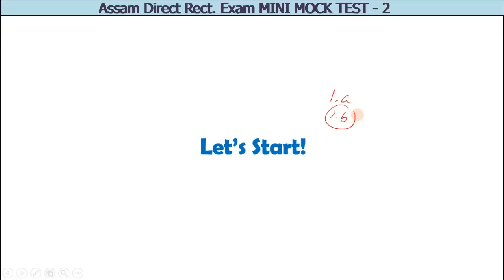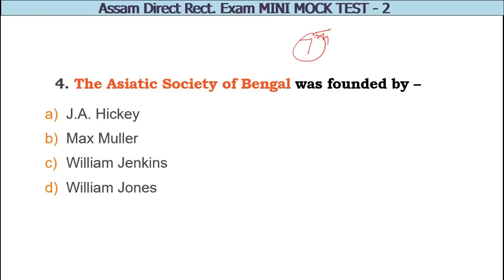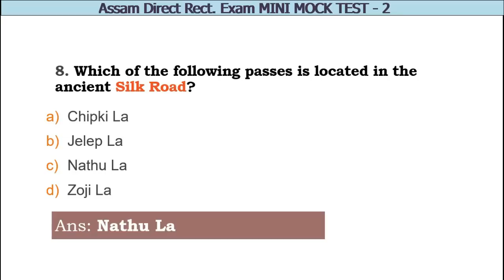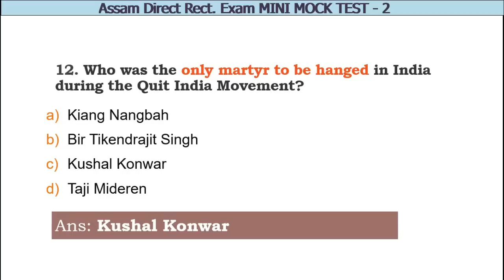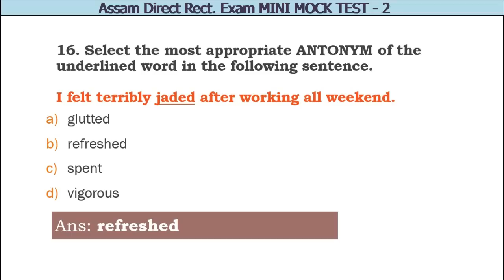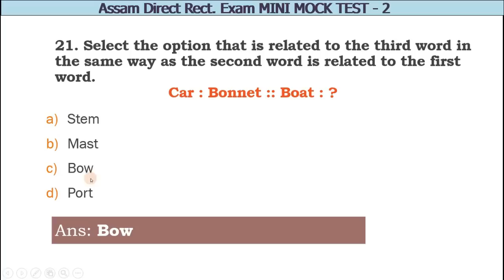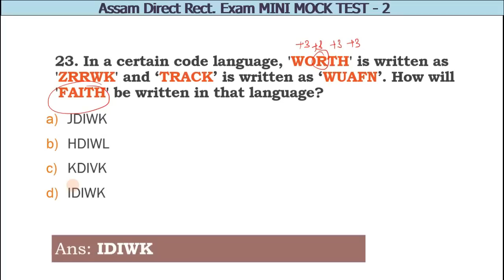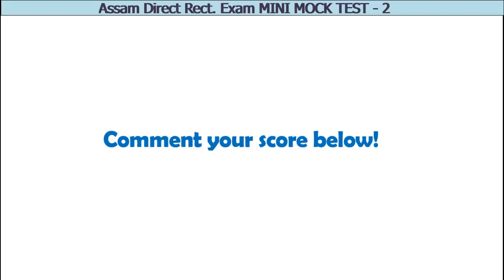Assam Direct Recruitment Mini Mock Test - 2 | For Grade -III and IV posts - Test Yourself!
In this video, we have conducted the 2nd Mini Mock Session for the Assam Direct Recruitment Examination.
The Grade-III posts have been sub-divided into three categories:
i) Graduate degree
ii) Graduate degree with Computer Science
iii) HSSLC or equivalent

Total No. of Posts = 13,141

If you are not able to join via above link, try this